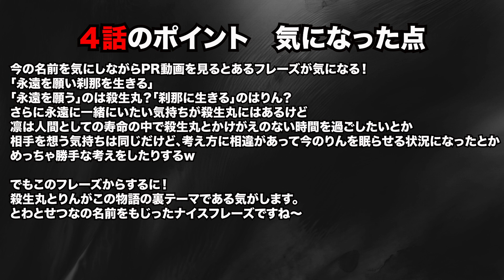紅夜叉！？ Hanyo no Yashahime Yashahime: Princess-Half Demon Episode5 Live Reaction 半妖の夜叉姫 5話 リアクション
今後もアニメリアクション動画をより楽しく発信していこうと思います。

その日の編集状況から動画公開予測時間など随時お知らせ！
ガンガン絡みにきてください！